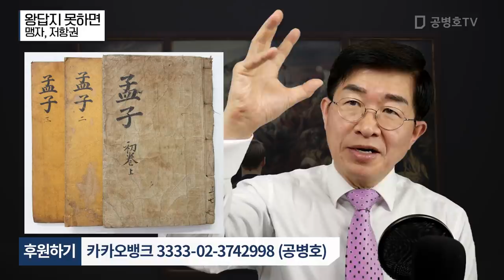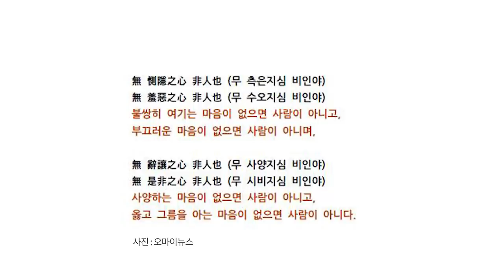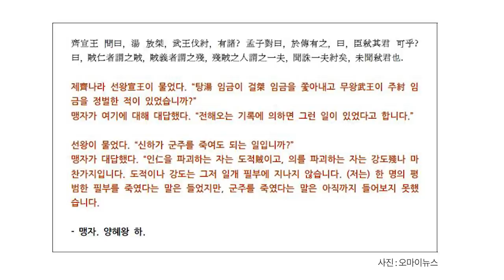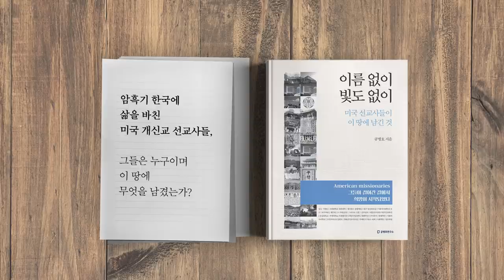왕답지 못하면 / 맹자, 저항권 [공병호TV]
왕답지 못하면
맹자, 저항권

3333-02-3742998 카카오은행 (예금주 : 공병호) / (텔레뱅킹 : 090 & 은행코드 : 90)

참고자료
1. 역성혁명론과 자연권, 부당한 권력에는 저항해야 한다
 소설 노란리본의 분노 15 - 사람과 짐승을 구분하는 기준, 정소앙, 오마이뉴스, 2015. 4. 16
2. 동양고전의 바다에 빠져라, 최진기,  스마트북스, 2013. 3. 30